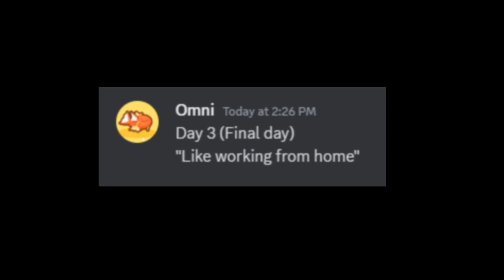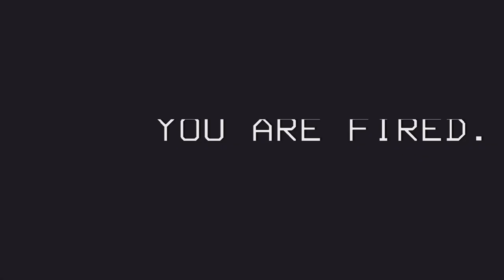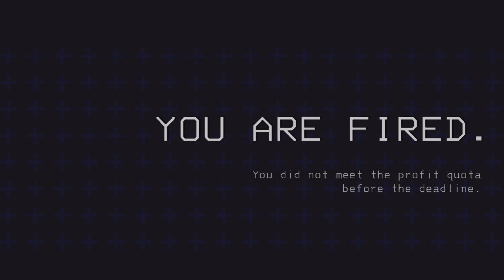Very Professional Lethal Company Gameplay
"Just some good ol Lethal company"

0:00 Intro
1:07 Day 1 : "Super productive"
8:25 Day 2 : "We did very well"
18:00 Day 3 : "Like working from home"
19:46 "Let's die together"